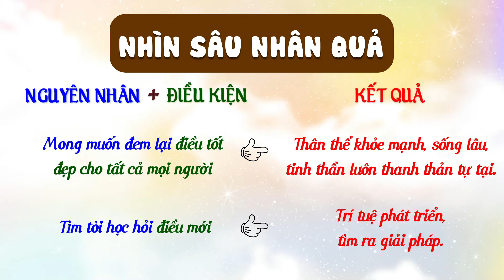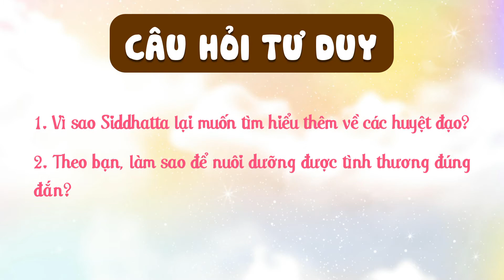Siddhatta | Thiên Tính Từ Bi | Câu Chuyện Vĩ Nhân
Chúng tôi có một trăn trở hằng sâu về nhân cách đạo đức của con người và đang trên hành trình gìn giữ lời dạy ấy bằng dự án.